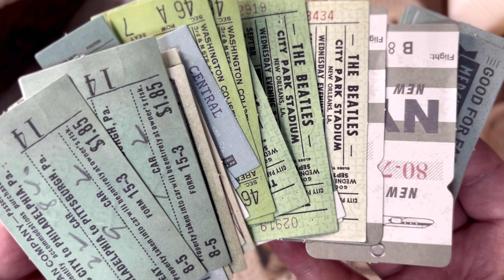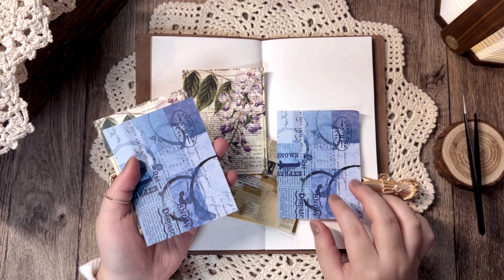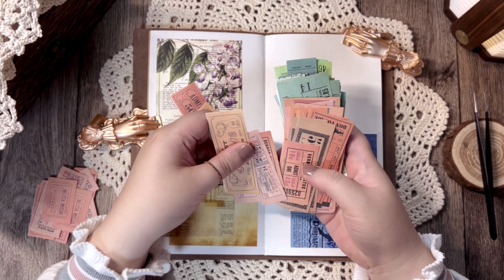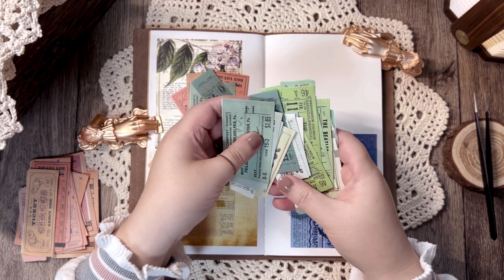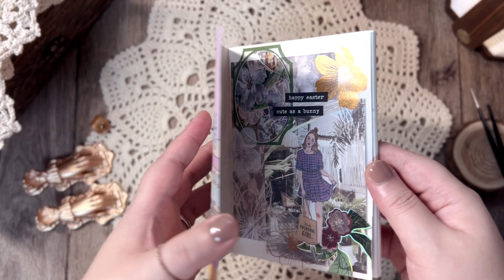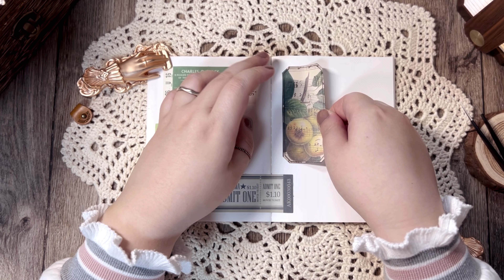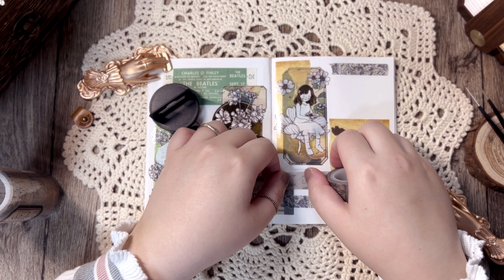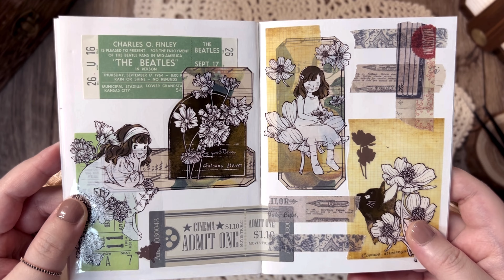해외문구 하울 진행시켜!! | journaling | scrapbooking | 다꾸 asmr | vintage | collage | コラージュ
•I used various store products.